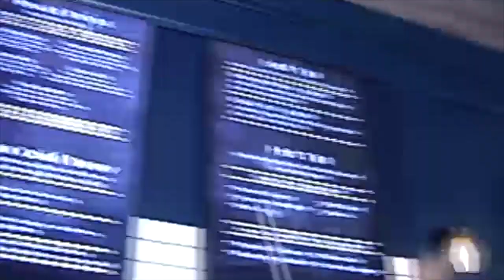Joshua Bassett - Doppelgänger (Behind the Scenes)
Filmed & Edited by Sarah Carpenter